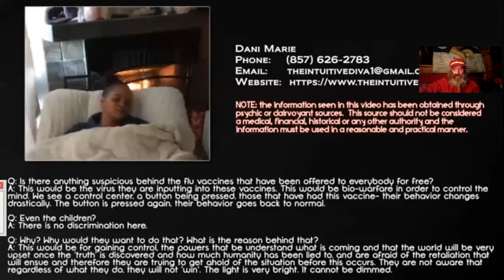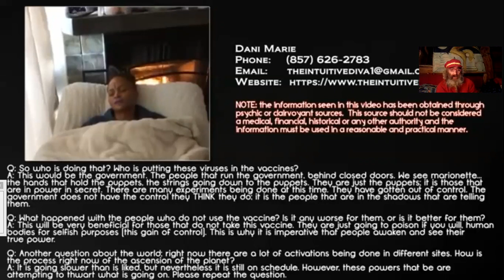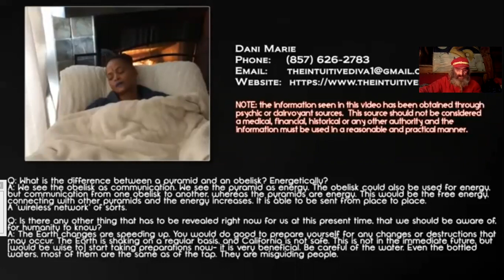VACCINS ZOMBIFIANTS - PYRAMIDES OBELISQUES et ENERGIE _DTM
Une élève de DJ. Cottrell nous révèle quelques faits sur les vaccins, dont la consonnance du mot actuel induit en erreur, on devrait dire VACPOISON.
Des distibutions de vacpoisons gratuits contre la grippe aux USA, amènent à se poser des questions essentielles.
On enchaine avec des questions sur les pyramides et obélisques, indices d'une grille énergétique permettant la transmission sans fil d'énergie. Un wifi naturel, en quelques sortes... ^^
Source:
Dani Marie: Quantum Meditation Research Session - Vaccines
rammsteinregeln